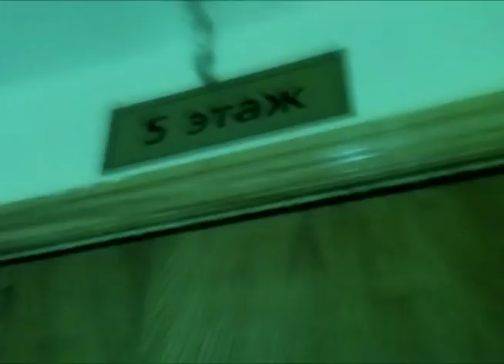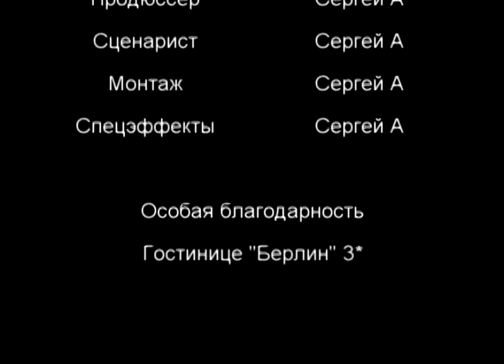Лестница / Staircase (2014) [ENG SUB]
Сюжет: Зайдя на эту лестницу, ты попадёшь в другой мир, где неизвестность ждёт тебя.

Жанр: Ужасы
Страна: Россия

Основано на истории SCP-087.